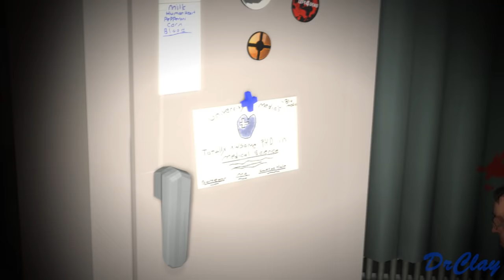Meet The Blu Medic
This doctor lost more than just his medical license.
Special Thanks to MuseTrigger for his awesome voice acting skills.

Spy Head: (The neck bone and battery were separate models by me)